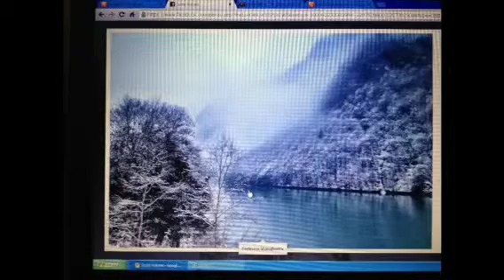Sole-negramaro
Scusate se e' semplice e' il mio primo video di una canzone e ho preso foto di paesaggi fatti da me ho associato la canzone il sole dei negramaro perche penso possa andare bene